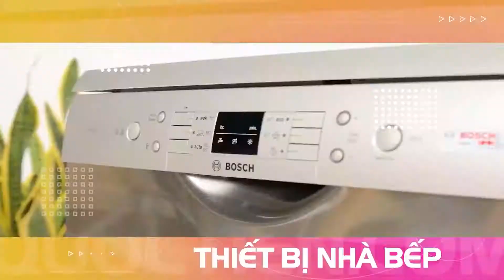Bồn Cầu Bị Tràn Nước Và Cách Xử Lý Nhanh Cùng Bác Sỹ Bồn Cầu Bá Phát I KIMQUOCTIEN.COM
Bồn Cầu Bị Tràn Nước Và Cách Xử Lý Nhanh Cùng Bác Sỹ Bồn Cầu Bá Phát
Những vị trí hay xảy ra tình trạng tràn nước ở bồn cầu
1: Tràn ở chân bồn cầu:
Có thể do bồn cầu của chúng ta dùng lâu ngày dẫn đến tình trạng bong tróc keo giữa các mối liên kết. Hoặc do nhiều tác động khác làm bộ xả của bồn cầu bị lệch. Khiến cho chất thải bị tràn ra chân bồn cầu.
Để khắc phục triệt để chũng ta cần tháo bồn cầu ra kiểm tra lại bộ xả và cố định bộ xả bằng đinh vít hoặc keo silicon để cố định lại bộ xả . Còn nếu bộ xả của chúng ta bị hư thì để an toàn chúng ta nên mua bộ xả mới nhé.
2: Tràn nước ở két nước;
ở trường hợp này có thể bộ xả chũng ta bị hư, phao nổi chúng ta bị nghẹt, các mối liên kết bằng cao su bị hư hỏng, mục nát do lâu ngày. Hoặc cũng có thể cho sản phẩm nhà bạn kém chất lượng két nước có thể bị nứt và chảy nước.
Chúng ta cần kiểm tra điều chỉnh phao nước về đúng vị trí của nó và vệ sinh bụi bẩn để đảm bảo ko bị nghẹt nhé. Kiểm tra các ron cao su nếu có bị hư thì chúng ta nên thay thế đi nhé. Khi bị nứt bể chúng ta nên thay sản phẩm mới nhé.
3: Tràn ở miệng bồn cầu:
Vào mùa mưa khi lượng nước khá nhiều cùng với việc hệ thống ống dẫn chất thải của chúng ta bị rò rỉ khiến nước tràn vào làm cho hầm cầu nhà chũng ta bị đầy và dẫn đến tình trạng bị tràn bồn cầu. Do dị vật chúng ta bỏ vào bồn cầu cũng gây ra tình trạng nghẹt. hoặc do hệ thống ống thoát khí bị nghẹt đi.
ở trường hợp này chúng ta có thể dùng bột thông bồn cầu để có thể phân hủy các dị vật nếu bị nghẹt ở bồn cầu. Hoặc có thể dùng pittong thông bồn cầu nhé. Chúng ta cũng có thể rút hầm đi để giảm lượng chất thải trong bồn cầu.

Để chọn mua những sản phẩm phụ kiện thiết bị vệ sinh chất lượng nhất chúng ta đừng quên đến kim quốc tiến hệ thống showroom thiết bị vệ sinh và nhà bếp số 1 việt nam.

Quý khách nên mua những chiếc bồn cầu chính hãng để có thể tránh gặp hiện tượng này nhé.
Hồ Chí Minh:  Số 02 Lương Định Của, P Bình An, Quận 2, TPHCM
                         DP23, Dragon Parc 1, xã Phước Kiển, huyện Nhà Bè, Hồ Chí Minh.
Hà Nội: 95 Phạm Văn Đồng, Mai Dịch, Cầu Giấy, Hà Nội. Hotline
Hà Tĩnh: 395 Nguyễn Công Trứ, Nguyễn Du, Thành phố Hà Tĩnh.
Hải Phòng: Đối diện cổng A AEON Mall Hải Phòng.
Tổng đài hỗ trợ: 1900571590
Chi Nhánh Đà Nẵng: Coming soon!